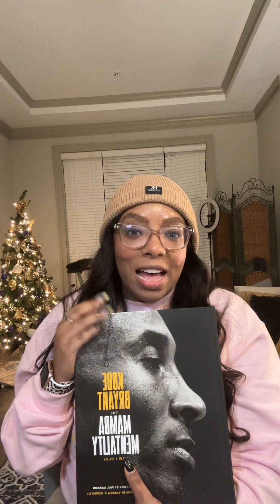Vlogmas: Day 2-Gifts for Sports Lovers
It is Day 2 of Vlogmas. Today's focus is on Gifts for Sports Lovers. As a sports lover and someone who loves to give gifts to people who love sports, I am so excited to share things that I believe would make your favorite sports lover happy.

This list encompasses things from sports lovers I know and gifts that they've expressed that they would appreciate. I wanted to make sure to include gifts that would be representative of sports lovers in all leagues.

Which gift idea resonated with you the most? Which was the one that you were most surprised to see on the list? Let's chat in the comments below.

Happy Reading and Holidays, Friends!

You can also check my faves through my Benable list below.